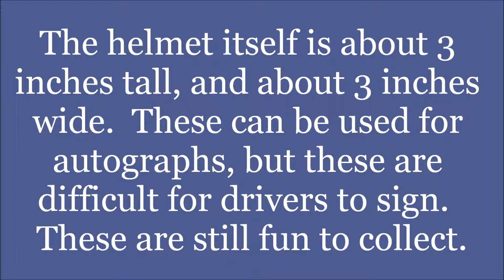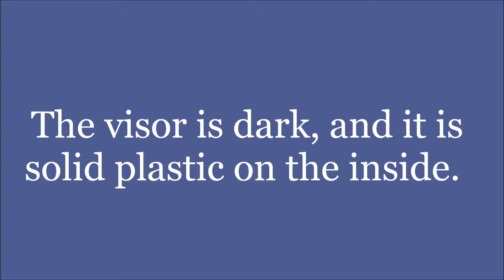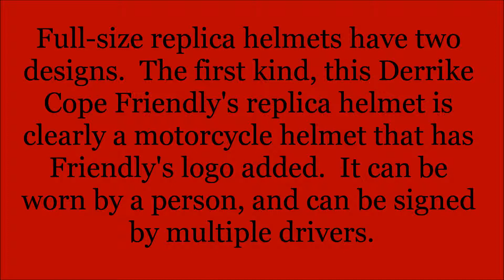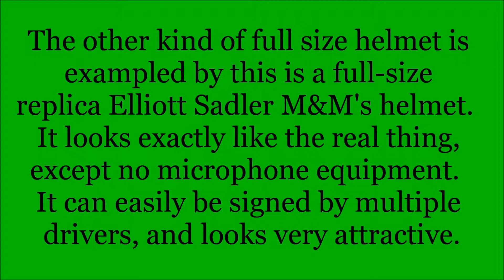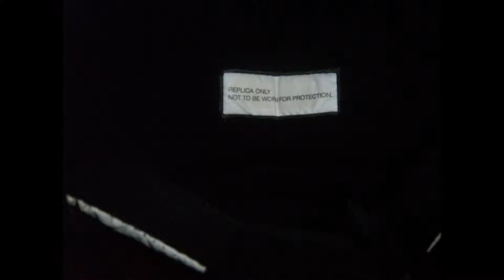Introduction to Sports Memorabilia-NASCAR Replica Helmets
This week, we take a look at some NASCAR replica helmets.  Not made for racing, but made for collectors.